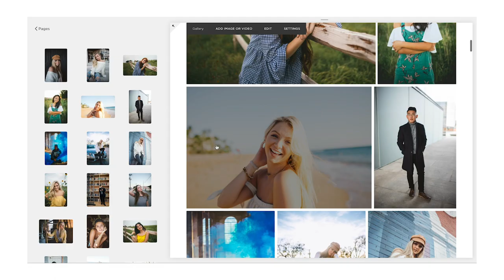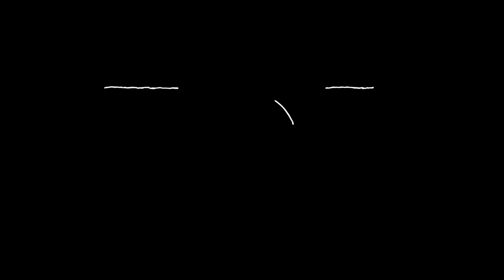MAKE MONEY AS A STUDENT – How To Start a Photography Business